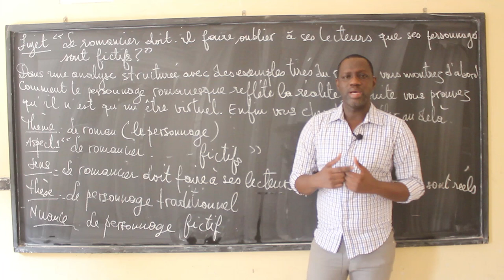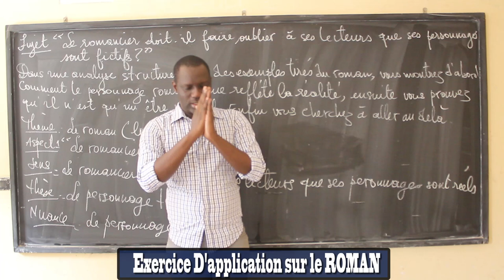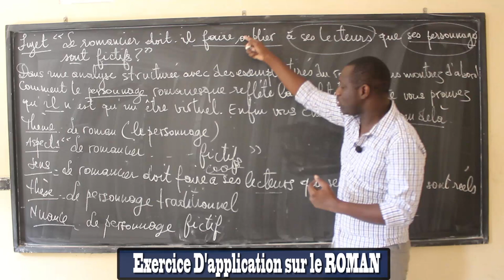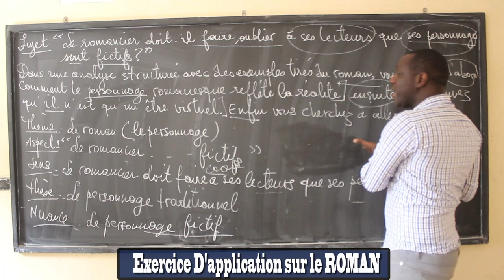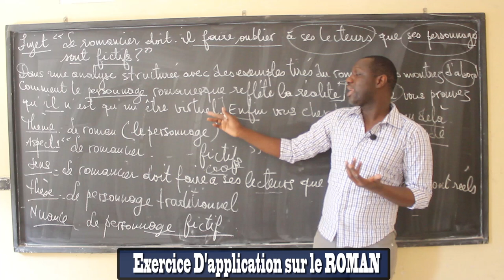Exercice d'application: Les personnages romanesques